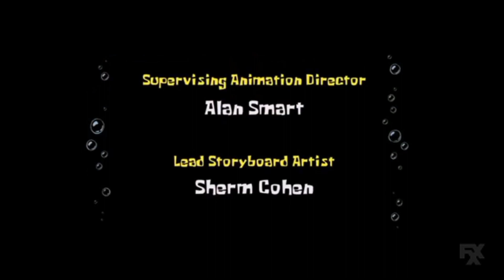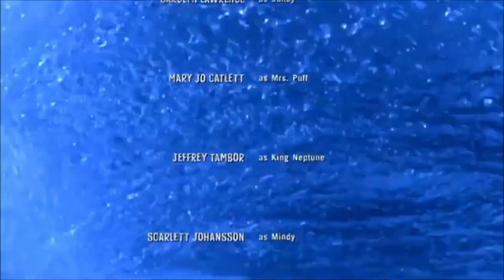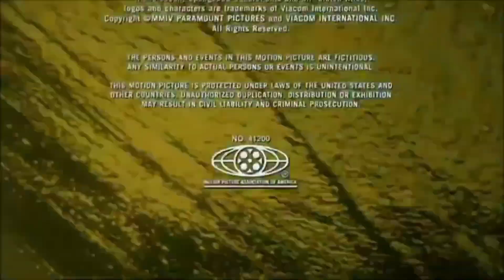The SpongeBob SquarePants Movie End Credits On FXX #2